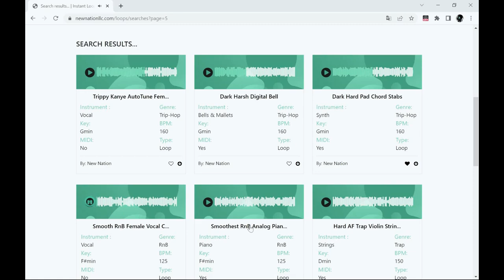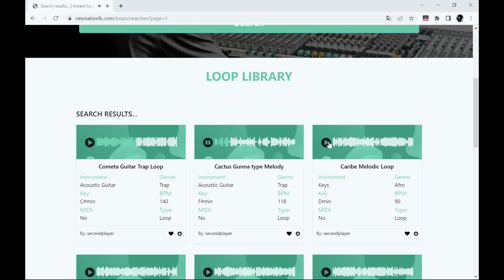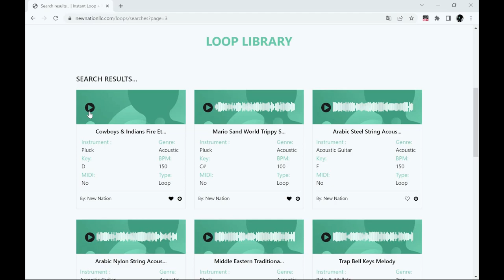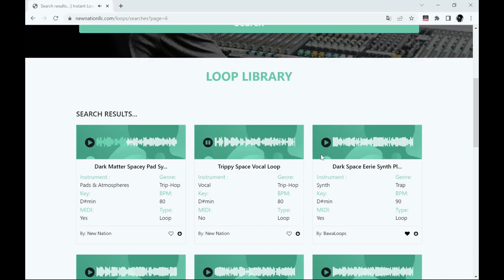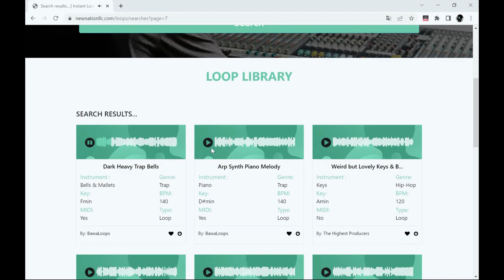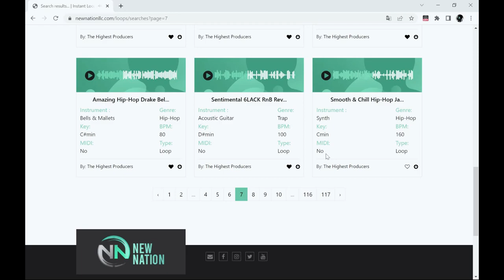Unlimited FREE Loops - FREE (Hip-Hop, R&B, Lo-Fi, and Trap) Samples by New Nation